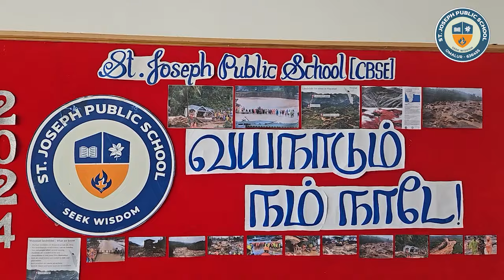St. Joseph Public School (CBSE) | Wayanad Campaign | உதவும் உள்ளங்களை உருவாக்குவோம்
St. Joseph Public School family together with Parents, Teachers and Students made a campaign to extend our support towards our suffering brethren in Wayanad.